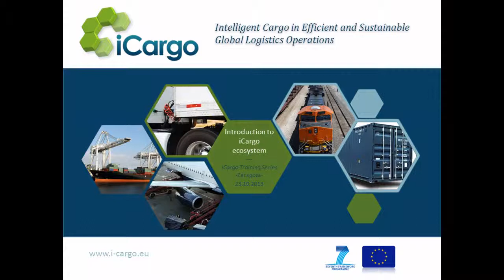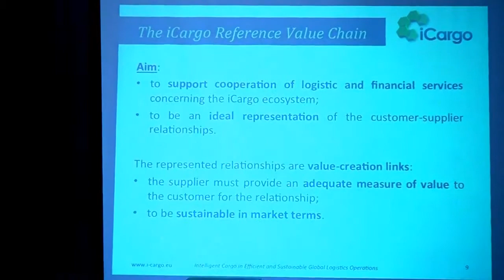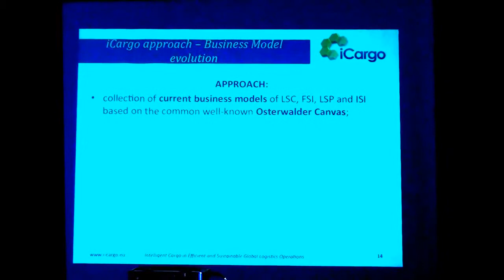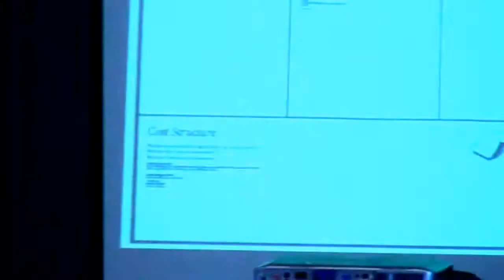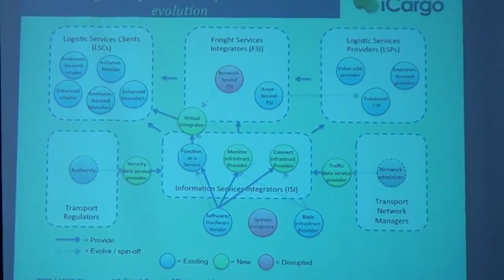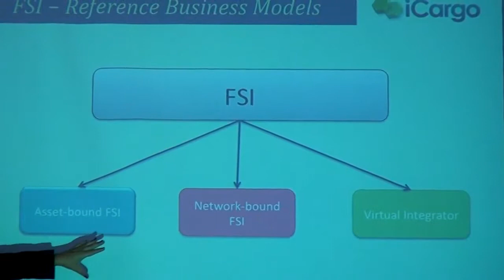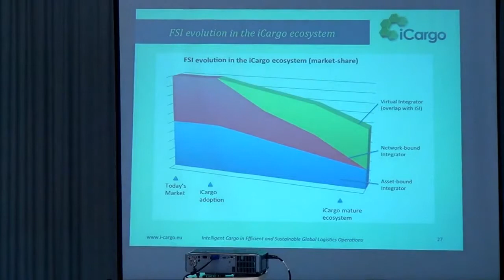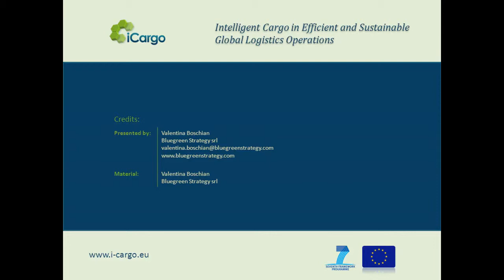Introduction to iCargo Ecosystem - iCargo Training Series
Date: 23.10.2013, ECITL2013, Zaragoza, Spain
Presenter: Valentina Boschian, Bluegreen Strategy

Explain iCargo ecosystem from the business point of view, and the benefits of using it.

Table of contents:
1. Context
2. The iCargo project and ecosystem
3. The approach to reference Business Models
  3.1 Reference Business Models
  3.2 iCargo Ecosystem evolution
 4. Business Models evolution in the ecosystem
5. Example
6. Lesson learnt
7. Conclusions